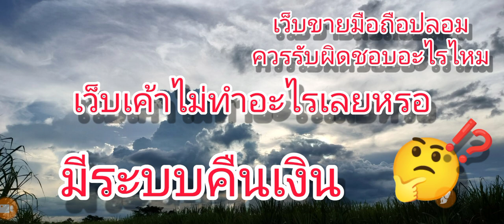เว็บขายมือถือปลอม ควรรับผิดชอบอะไรไหม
เป็นคำถามที่มีคนถามมาว่า ถ้าซื้อโทรศัพท์มือถือสมาร์ทโฟนกับแอป shopee หรือ lazada แล้วเป็นของปลอม ทางเว็บหรือ app shopee หรือ lazada ควรจะต้องรับผิดชอบอะไรบ้างไหม